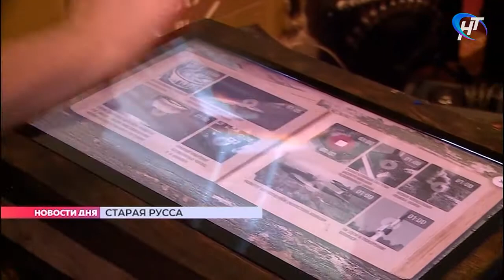В Старую Руссу прибыл «Поезд Победы»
В Старую Руссу прибыл «Поезд Победы». Это тот самый состав, который уже привозил в наш регион уникальную интерактивную выставку, освещающую все этапы самой страшной войны в истории человечества. На этот раз организаторы обновили и дополнили экспозицию.